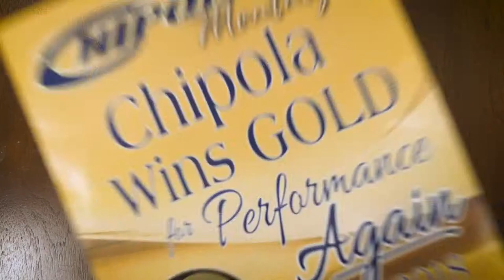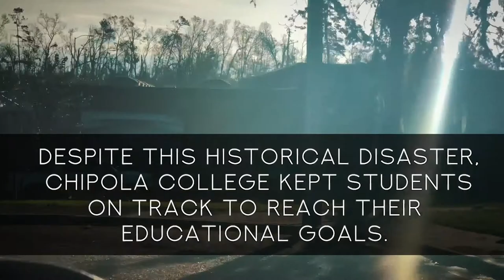Chipola College Graduation Video 2018-19